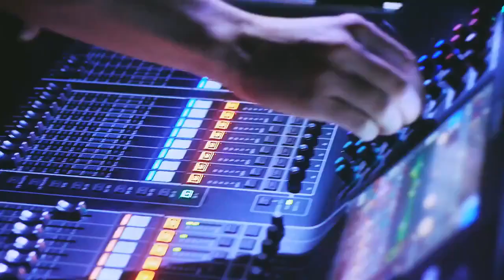Oxxxymiron арХХХеология ч 2 Минск Брянск